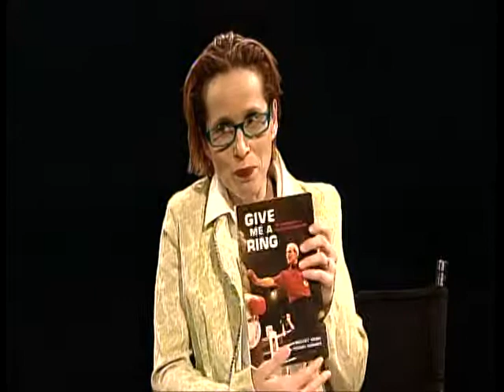The Sissy Gamache Show and Mickey Vann Part 1